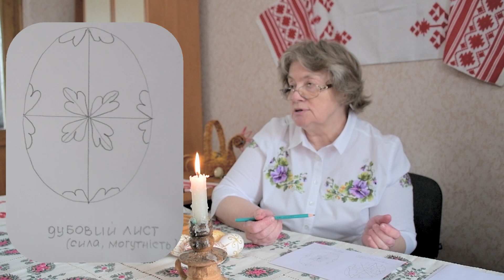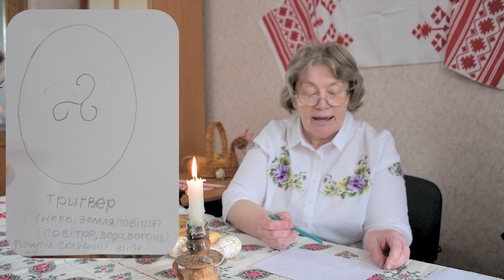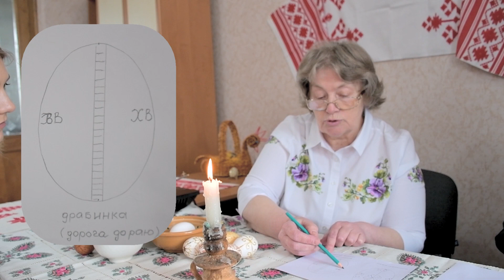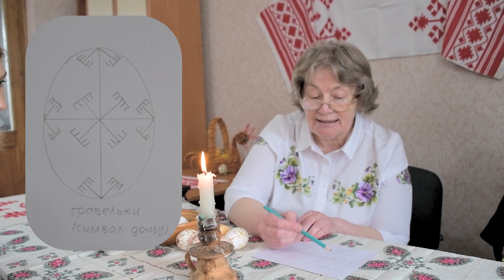Майстер - клас з автентичного розпису Великодньої писанки.